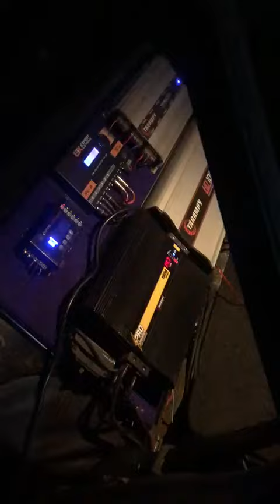Hungria , pisando na lua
Paraty Somfilm